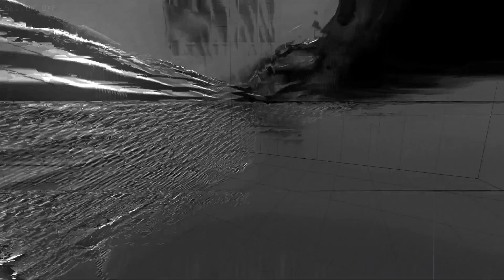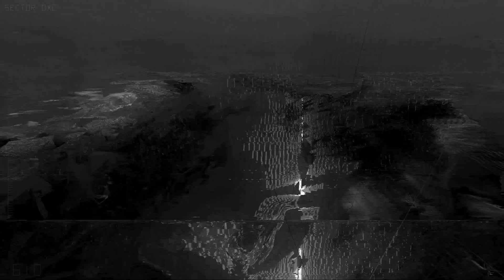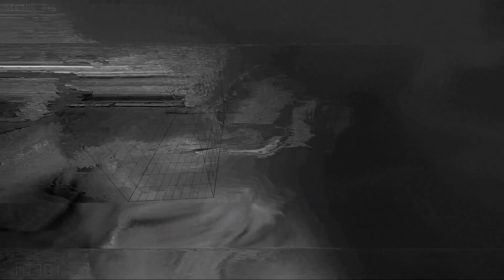Aevin - Seed Of Phoenix (Official Video)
Aevin - X2A (2015)